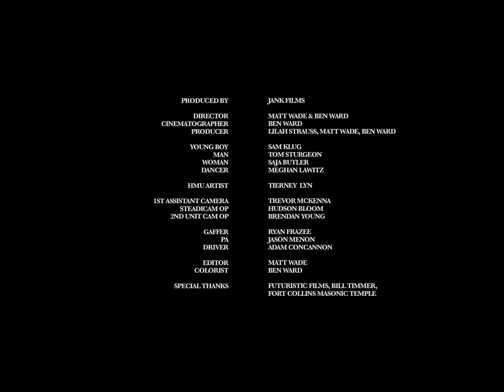Trade Wind - Bishop & Walk Me In // Plant Me In Your Garden (Official Videos)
Trade Wind // Bishop & Plant Me In Your Garden // The Day We Got What We Deserved // Other People Records 2021

"The Day We Got What We Deserved" out now
digital- smarturl.it/tradewind

Directed by Ben Ward & Matt Wade
Produced by Lilah Strauss
Steadicam Op - Hudson Bloom
1st AC - Trevor McKenna
Lighting/Grip - Ryan Frazee
PA - Jason Menon

Lyrics: